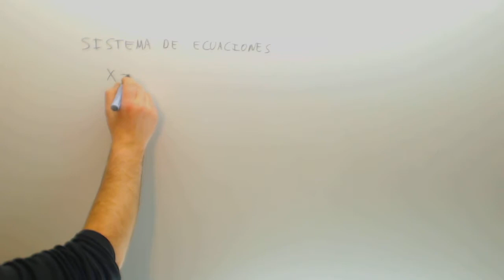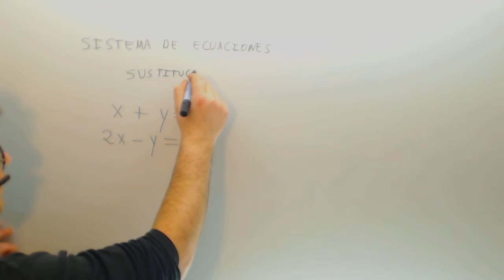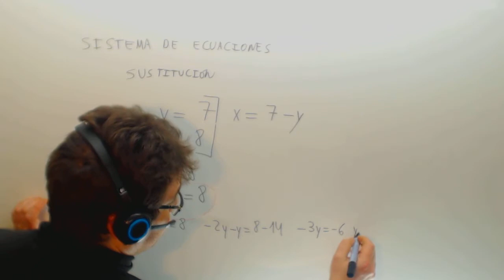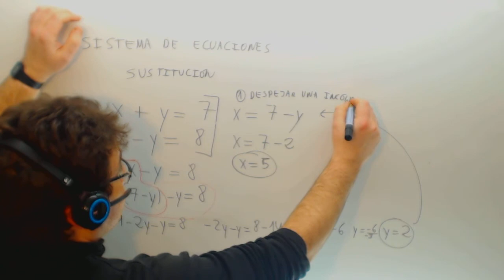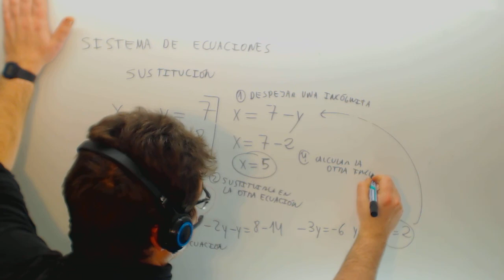Sistema de ecuaciones por sustitucion Matematicas 2º ESO Academia Usero Estepona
Sistema de ecuaciones por sustitucion Matematicas 2º ESO Suscríbete a nuestro canal en Youtube para ayudarnos a seguir creciendo Academia Usero en Estepona, el centro de formación con más vídeos en Internet del Mundo presenta